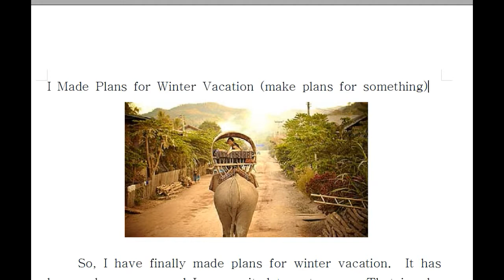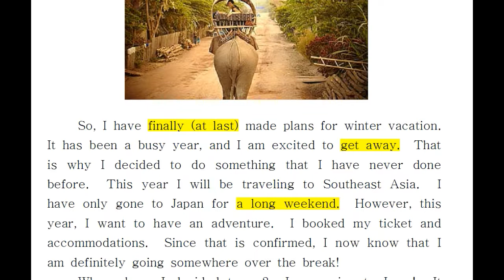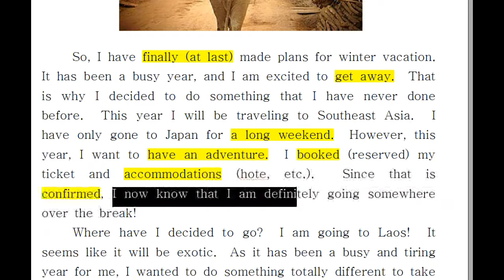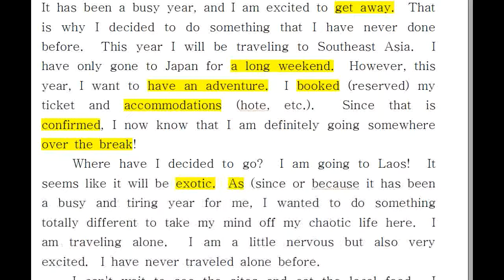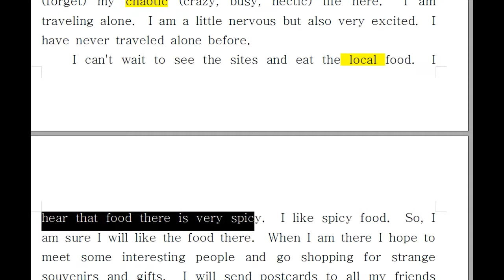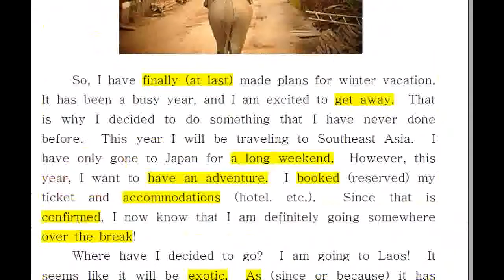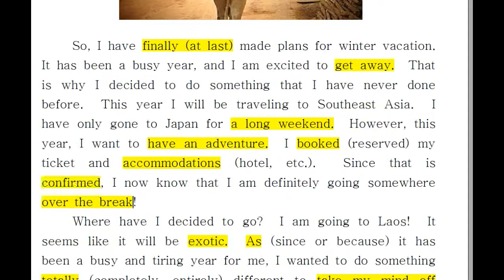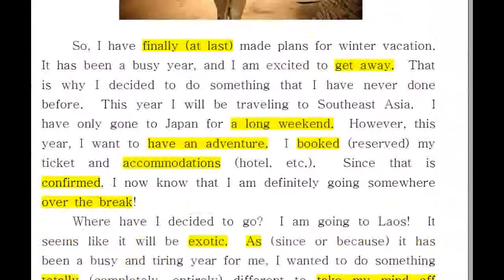BNJ English 어학원 diary 9 winter vacation plans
대상; 남녀노소,,
레벨; 중학교 1학년 수준의영어가 되는 모든분.
목적 ; 이야기로 영어일기식 구성,  내가 생각한 내용을 말하기로 연습 . 영작연습. 문법을 말하기로 연계 승화 .
프로그램 ; 외국인 발음으로 코칭 읽기 연습. 강조, 연습. 구문연습
            이봉조 선생님의 ( 참고로 여자샘이에요.. ) 한국인을 위한 레슨 구성,
특징 ; 장르를 오가면서 자유롭게 연습하고 처음에는 매력이 없으나 자꾸 하면 할수록 분명히 자신있게 말하기 재미있게 됩니다. 호호.
영어 일기문장을 스토리로 만들어  해석, 문법, 영작연습으로 연계된 실용영어 프로그램입니다.
처음에는 조금 지루할 수 있으나  꾸준히 봉조리 선생님의 레슨을 듣다보면 문법과 구문, 단어를 연계해서 영작 즉 문장을
지어서 말하는 연습이 됩니다.
들으면 아는데 실제로 내가 말을 만들어서 하려고 하면 어떻게 해야할지 막연하고 단어만 생각이 나는 분들이 많다고 합니다.
저희 BNJ 어학원은 비록 창원 도계동에 있지만, 좀 시골같죠 ^^
그러나 어릴때부터 기초 레벨부터 동시통역 영작 프로그램으로 연계해서 가르치는 실용영어로 효과를 많이 보고 인재도 배출해 냈습니다.
제가 하는 방법이 "내가 아는 내용인데 왜 ? 라는 질문도 생기겠지만, 그 스토리 안에서 문법과 구문을 배양하고 연습하고 말하기 까지 연습하기 때문에 정말 영작..이 이런것이구나,, 하고 스스로도 문장을 지어보는 습관을 가지게 될것이라고 자신있게 말씀드립니다.